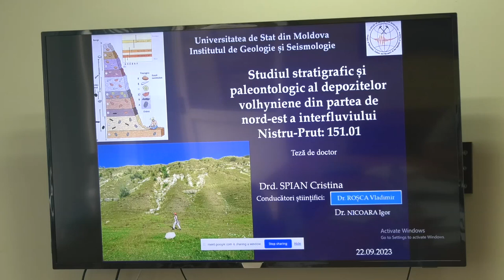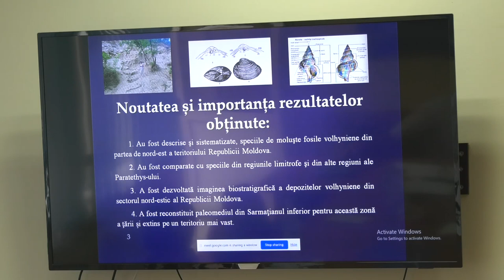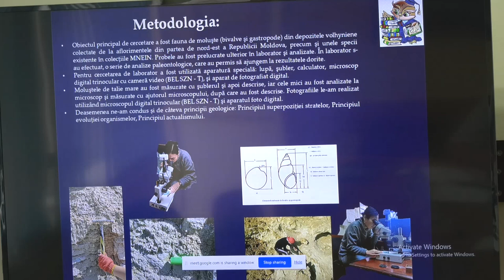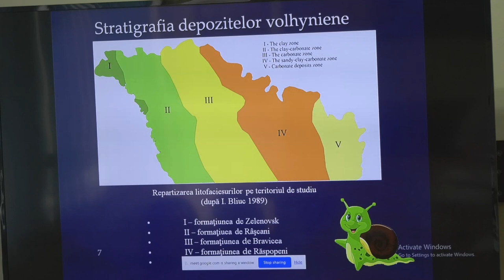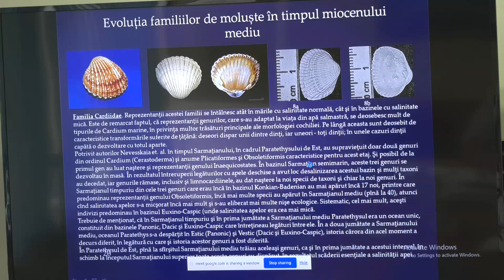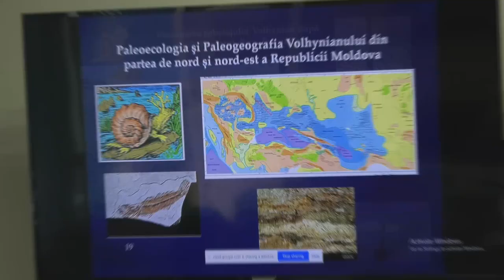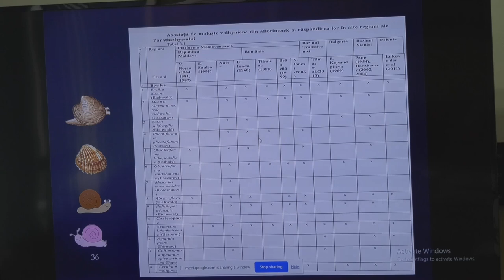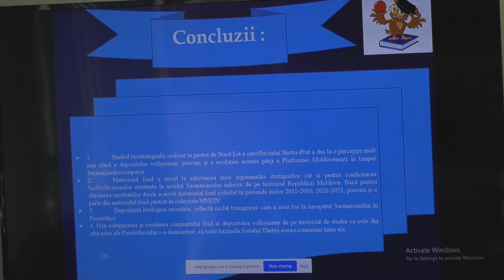22.09.2023, 14:00 | Susţinerea Tezei de Doctor în Știinţe geonomice - SPIAN Cristina.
Susţinerea tezei de doctor cu tema:
Studiul stratigrafic și paleontologic al depozitelor volhyniene din partea de Nord-Est a interfluviului Nistru-Prut" va avea loc la data de 22 septembrie 2023, ora 14.00, în şedinţa
Consiliului ştiinţific specializat D 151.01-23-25 din cadrul Institutului de Geologie și Seismologie al Universității de Stat din Moldova, str. Gheorghe Asachi 60/3, MD 2028,
Chișinău, RM.

Teza a fost elaborată în Laboratorul de Geologie regională al Institutului de Geologie și
Seismologie al Universității de Stat din Moldova.

Conducător ştiinţific:
NICOARA Igor, doctor în științe geologice și mineralogice, conferențiar cercetător

Referenţi oficiali:
1. STOICA Marius, profesor universitar, doctor la Departamentul de Geologie al Facultății de Geologie și Geofizică, Universitatea din București (România).
2. IONESI Viorel, doctor, șef de lucrări, Facultatea de Geografie și Geologie, Universitatea Alexandru Ioan Cuza, Iași (România).

Componenţa consiliului ştiinţific specializat:
1. DERJANSCHI Valeriu, doctor habilitat în științe biologice, profesor cercetător, preşedintele consiliului, Institutul de Zoologie al Universității de Stat din Moldova (Chișinău).
2. BRÂNZILĂ Mihai, Profesor universitar doctor, conducător de doctorat, Facultatea de Geografie și Geologie, UAIC, Iași (România).
3. DELINSCHI Andrian doctor în geologie şi mineralogie, Agenția de Mediu (Chișinău).
4. VOLONTIR Nina doctor în geografie, conferențiar universitar Facultatea de Geografie, Universitatea Pedagogică de Stat ”Ion Creangă” (Chișinău).
5. CIOBOTARU Valerian, doctor în geologie şi mineralogie, conferențiar universitar Institutul de Geologie și Seismologie al Universității de Stat din Moldova (Chișinău).
6. CROITOR Roman, doctor în științe biologice, Institutul de Zoologie al Universității de Stat din Moldova (Chișinău).